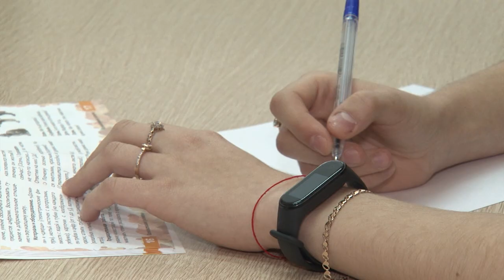В Ульяновске отмечают день дошкольного работника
Ко дню дошкольного работника в детском саду №6 подготовились основательно. Накануне праздника прошел большой утренник - дети выступили со стихами и танцами, а руководители наградили молодых специалистов знаками отличия.